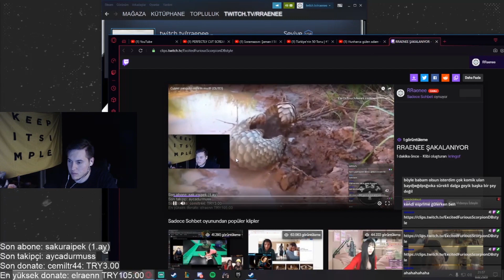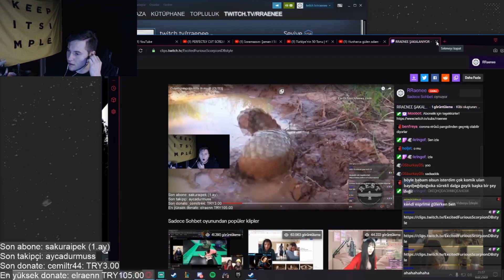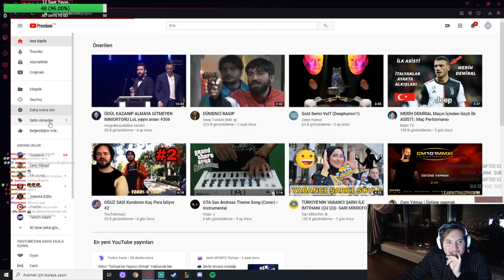RRaenee En Eski 20 Klip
Gta 5,Gta 5rp,Eightborn rp